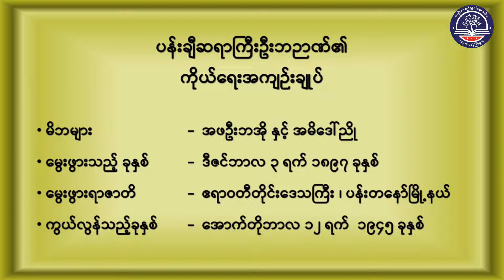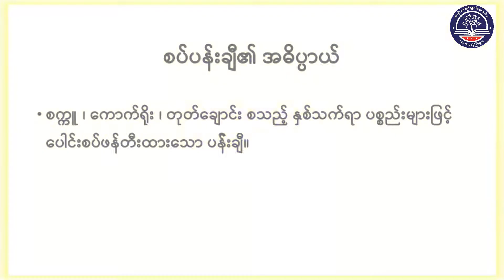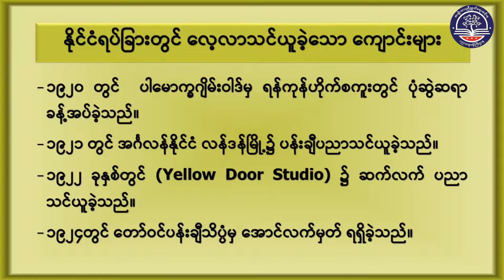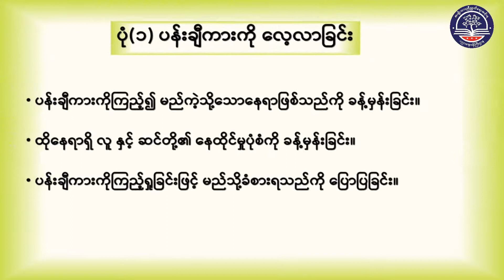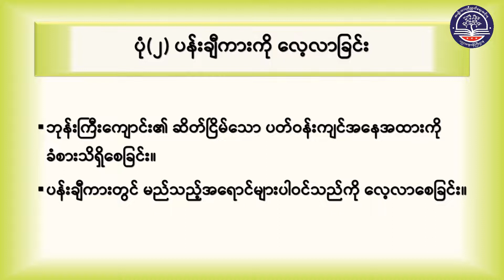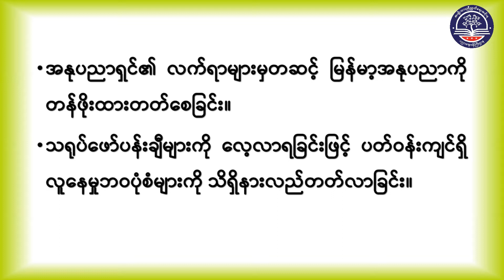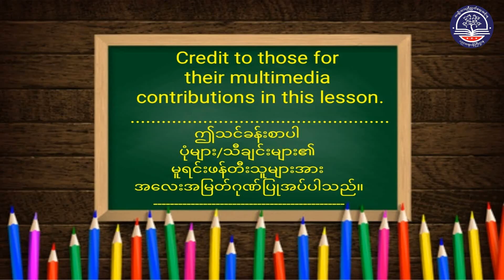Grade 2 အနုပညာ(ပန်းချီ)၊ ပန်းချီဆရာကြီးဦးဘဉာဏ် (Art-4)